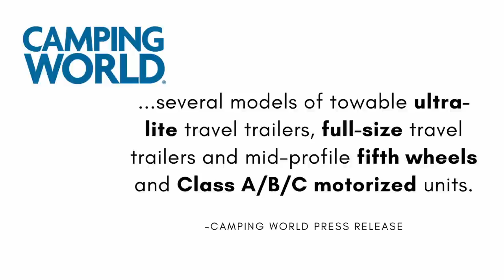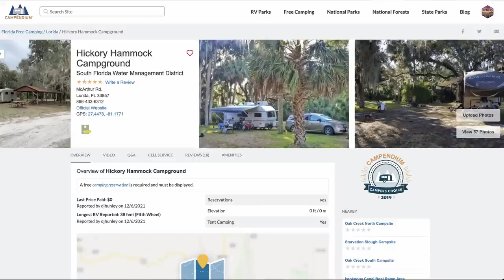Camping World Will MAKE Eddie Bauer RVs? Yosemite Reservations, and More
In this episode, we share some strange news from Camping World, who plan to build an entire brand of Eddie Bauer RVs, from small motorhomes to big towables. We talk about reservations to get into Yosemite National Park, a recall on Ford trucks, and more.

Togo RV Plus is now Roadpass Pro. Your $49 per year Roadpass membership includes premium access to Campendium, Roadtrippers, RVillage, OvernightRVParking, and Togo RV.  Save $10 on your Roadpass Pro Membership with code RVMiles10X

Get your RV Miles shirt or check out our all-new collection of items: rv-miles-store.creator-spring.com